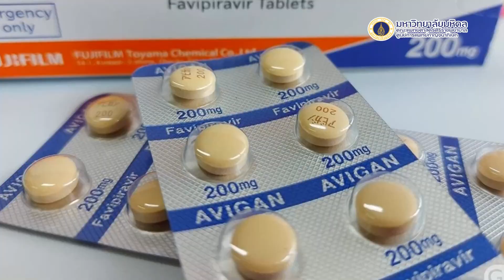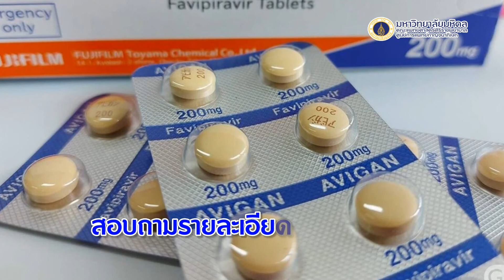ขั้นตอนการรับประทานยา "ฟาวิพิราเวียร์" โดย ศูนย์การแพทย์กาญจนาภิเษก